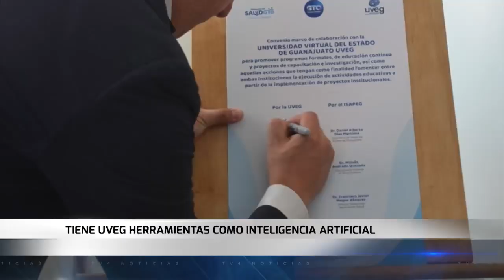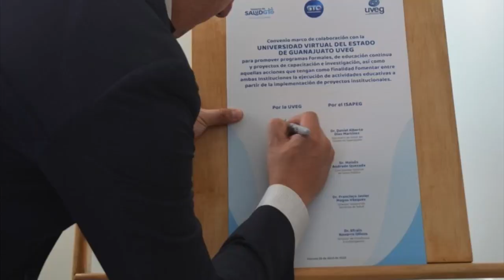Tiene UVEG herramientas como Inteligencia Artificial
Se busca que los alumnos se concentren y aprendan mejor con proyectos interdisciplinarios y transdiciplinarios